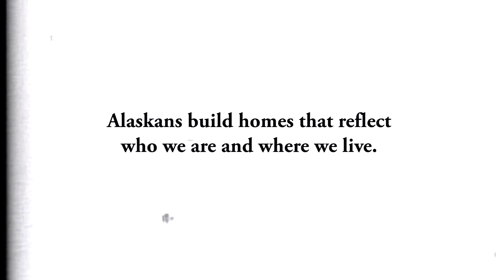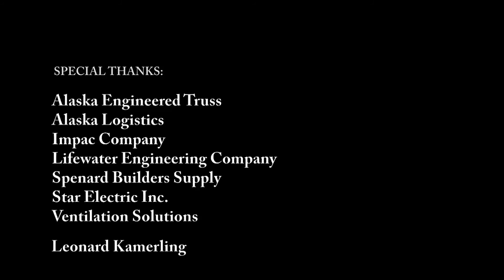Sustainable Northern Shelter: Atmautluak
Sustainable Northern Shelter: Atmautluak is the story of a community with a mission to build energy-efficient homes designed for their unique tundra environment and that reflect their life style.  The Yup'ik community of Atmautluak is located  in Southwest Alaska.

The film invites viewers to see what is possible in a rural Alaska village when people unite to address a critical need for sustainable housing.  Working together in a unique partnership with the Cold Climate Housing Research Center (CCHRC), the community created their own construction company, trained workers and built  two energy-efficient homes.

CCHRC is a non-profit organization in Fairbanks, Alaska that is committed to building healthy, durable, and sustainable houses for Alaskans.  CCHRC's building projects have pioneered home building in both urban and rural Alaskan communities.